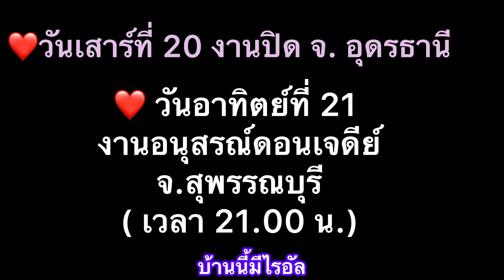ขอบคุณแฟนเพลง+พูดคุย วันเกิด(ล่วงหน้า)ไรอัลครบ 21 ปี 13-1-67วัดเขมาภิรตารามจ.นนทบุรีไรอัลกาจบัณฑิต